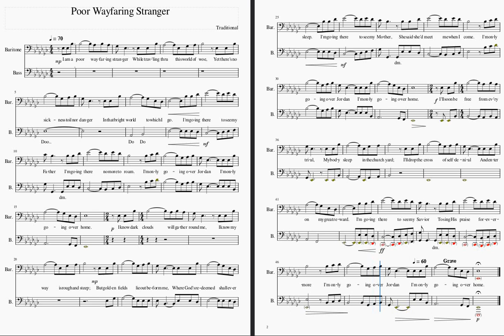Deplorables PWS Baritone